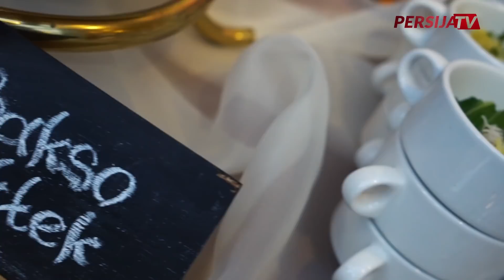Halal Bihalal Keluarga Persija di Rumah Presiden Klub | Spesial Idul Fitri